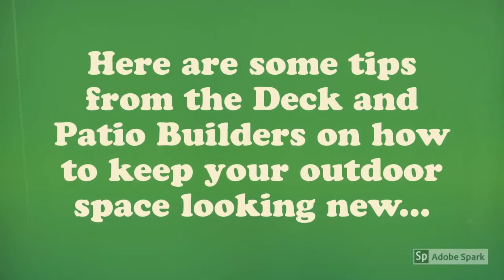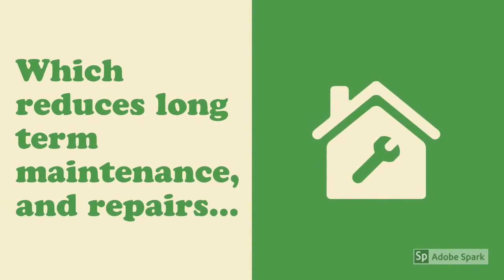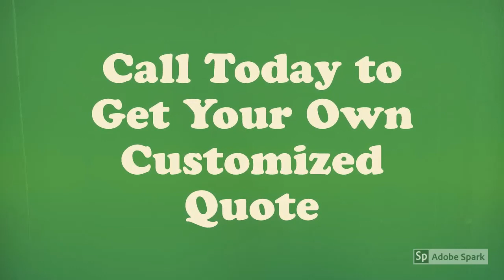Clean and Seal Service Austin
Clean and Seal Services Austin

- Are you looking for information about Clean and Seal Services Austin?

Is it important for you to get the right details about Clean and Seal Decks Austin?

Do you want to get info about Clean and Seal Patios Austin?

If you are looking to find the best Austin TX Outdoor Construction - you are off to a good start...

When searching for the best expert info about Outdoor Construction - Austin - you will find plenty of tips and useful information here.

- Clean and Seal Decks Austin

- Clean and Seal Patios Austin

- Clean and Seal Fences Austin

- Clean and Seal Quotes Austin

Get answers to all your questions about Clean and Seal Decks Austin...

Discover everything you should know about Clean and Seal Patios Austin...

Get the right expert resources for info for Clean and Seal Services Austin, Clean and Seal Fences Austin, Clean and Seal Quotes Austin ...

When you need help finding the top expert resources for Outdoor Construction - Austin - this is your ticket...

Ready to get a clean and seal quote for your deck, patio, or fence? Austin Deck and Patio Builders are here to make it easy! Get in Touch Now for a fast and easy cost estimate to protect your outdoor space!